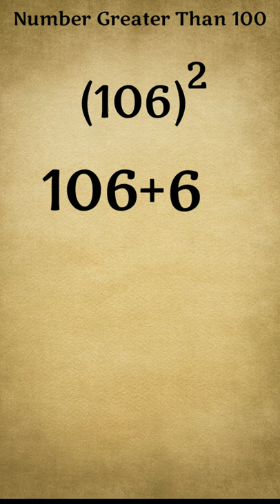किसी भी नंबर का Square निकाले केवल 1 सेकंड में | Vedic Maths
Vedic Maths tricks are the fastest techniques to perform calculation within seconds so these are very useful for competitive exams like gropu d, railway, rrb ntpc, ssc cgl,ssc chsl, bank exams, etc